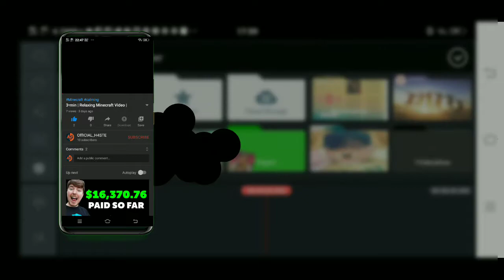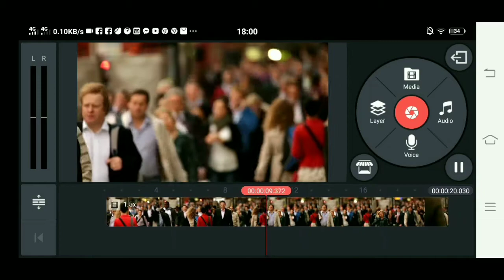How To Control Speed In kinemaster | 2020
Love y'all 💖💖💖 Stay tune to my upcoming videos Peace Out